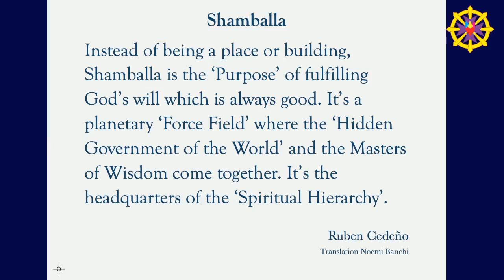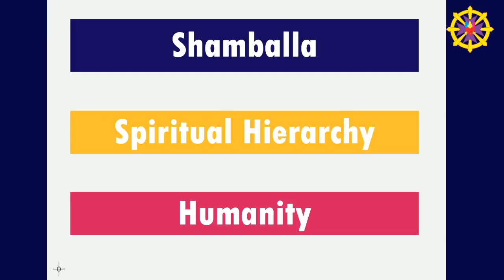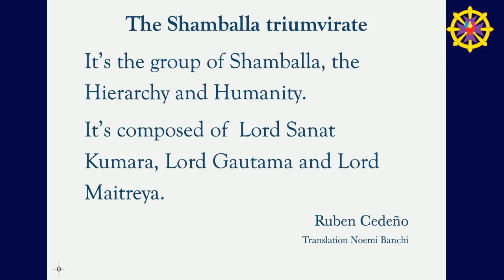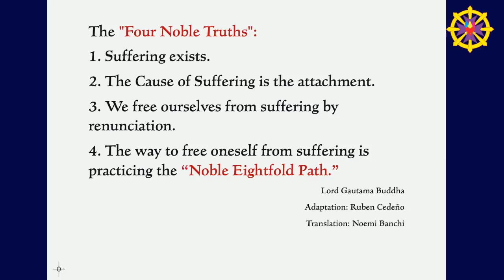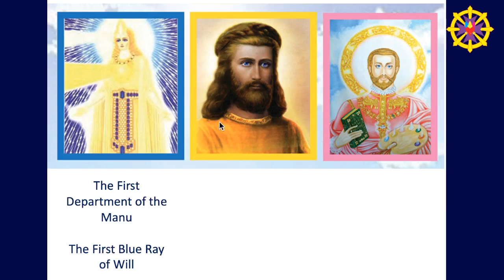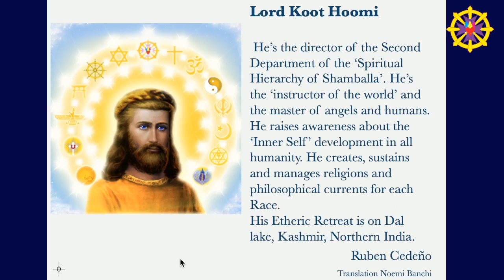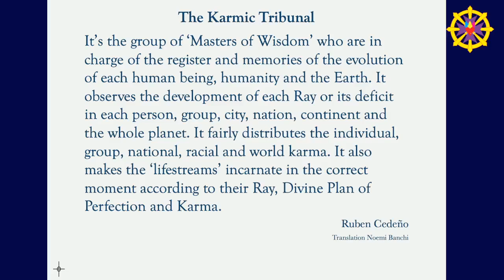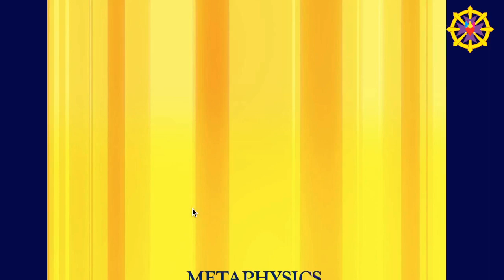Shamballa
Metaphysics
Course: Seven Rays
Noemi Banchi

22/9/2022
Valley Heights, NSW, Australia